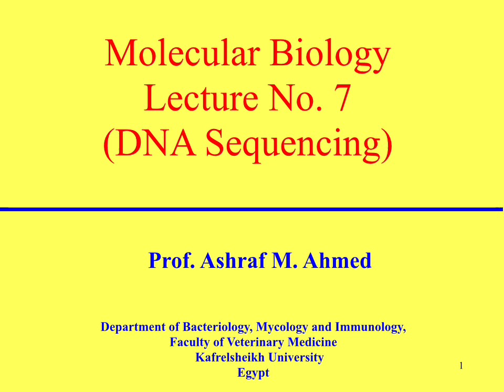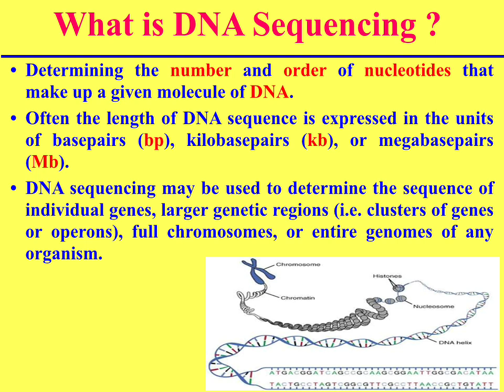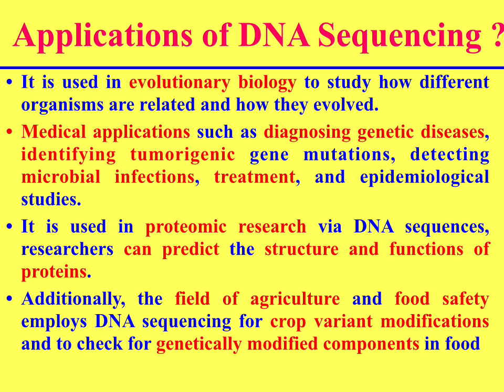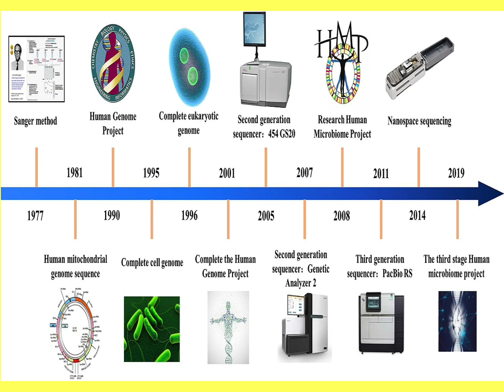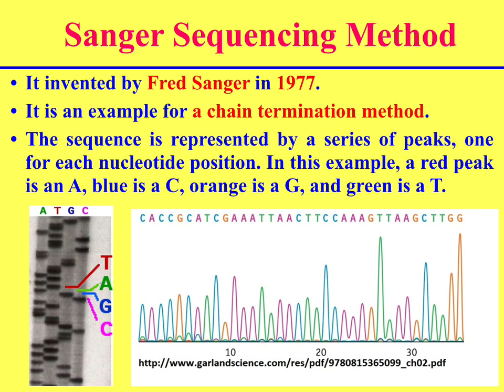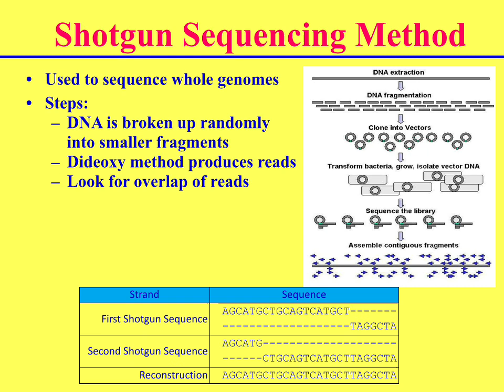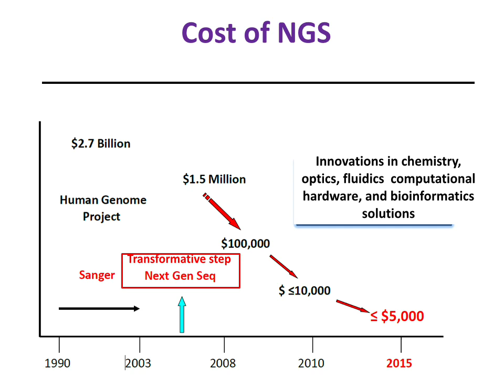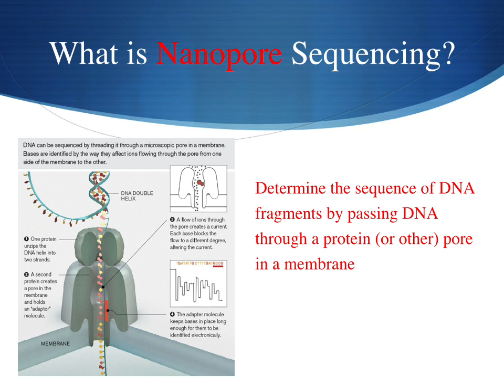اساسيات علم البيولوجيا الجزئية الجزء السابع (فك الشفرة الوراثية). DNA Sequencing